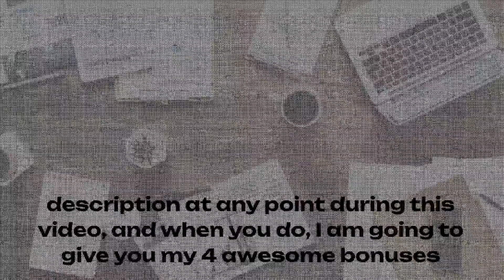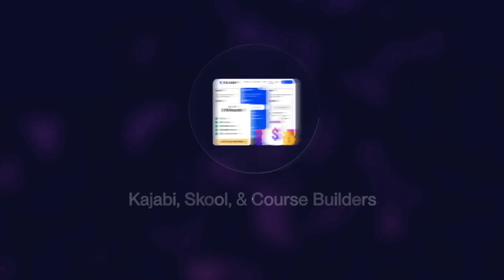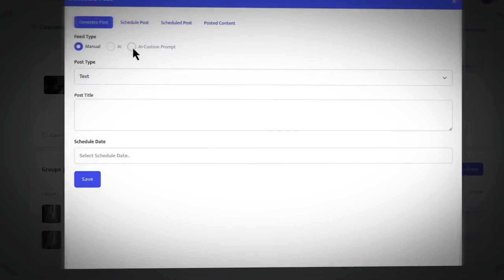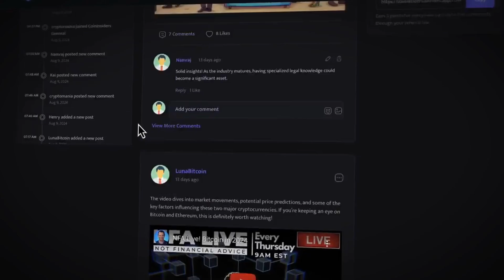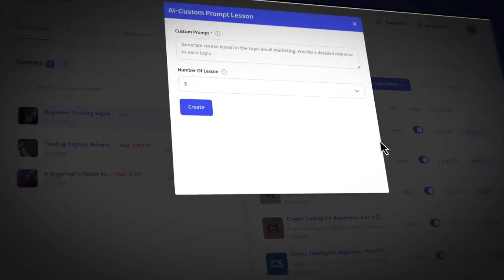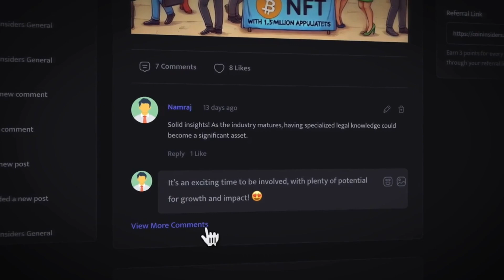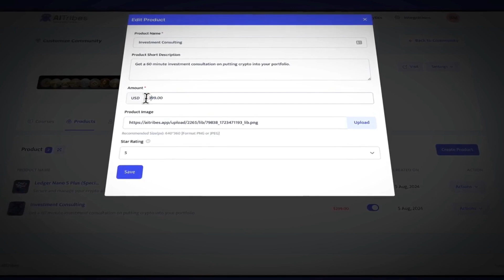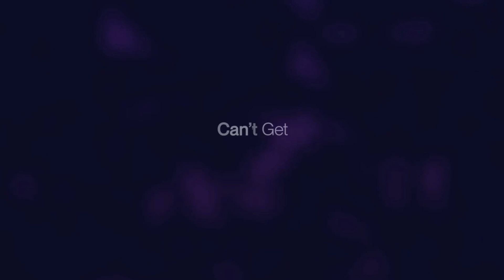AI Tribes Review 2024 + 8 Bonuses Worth $597!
Hey there,
It's James Funicello here. I review digital courses and software related to This YouTube channel, which offers Internet marketing, AI technology, and work-from-home business opportunities.

Thanks for checking out my AI Tribes Review